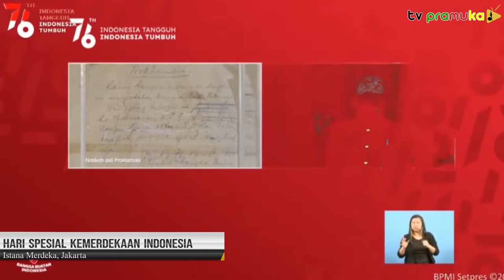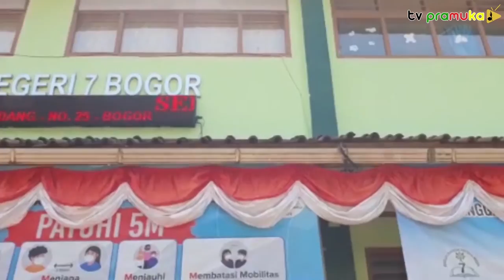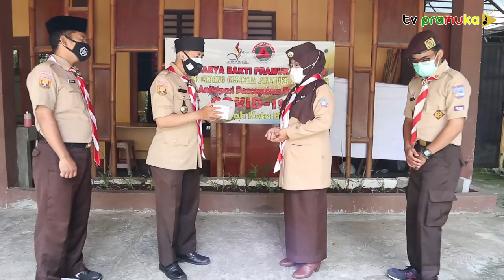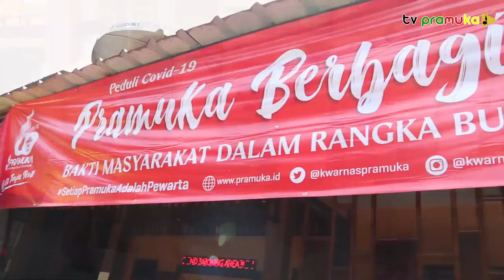[SalamPramuka] Edisi Sabtu 21 Agustus 2021 - Rangkaian HUT RI ke 76